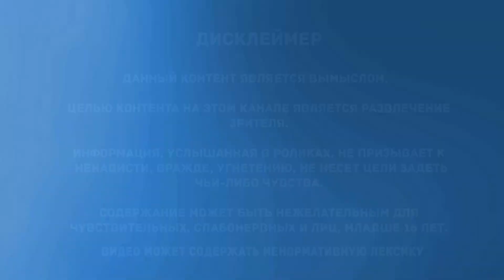ОН СЛУШАЛ СОСЕДСКИЕ ДОМА | Страшная история | Хранитель спального района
Подросток решает пронаблюдать за умственно неполноценным соседом, который рисует на стенах домов странные знаки...

Когда я только приехал в свой родной город, у меня были смешанные чувства. С одной стороны меня с ним уже абсолютно ничего не связывало, а с другой, тут и там, проскакивали маленькие бреши, в которых я видел ориентиры на давно утраченные тропы в недра памяти, где таились теплые, но порой довольно грустные эпизоды моей жизни. С одного такого грустного эпизода, пожалуй и начну.

Автор: Пучок Перцепций
Iron Cthulhu Apocalypse - The Blighted Nexus of the Frostbitten Goatsorcerer
Akuma Kira - Spooky's Jump Scare Mansion OST